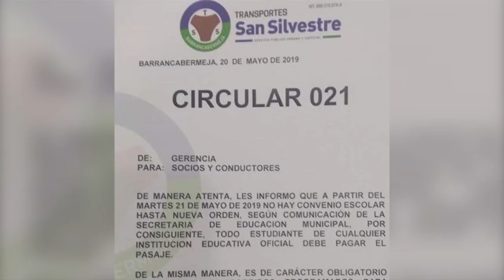Se suspendió convenio de transporte escolar gratuito